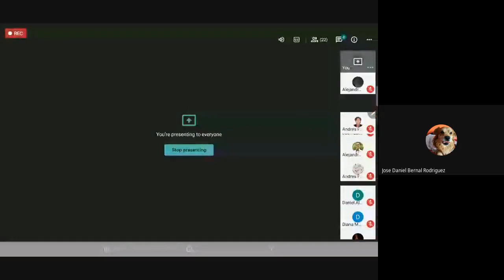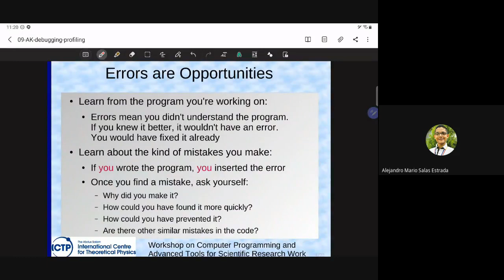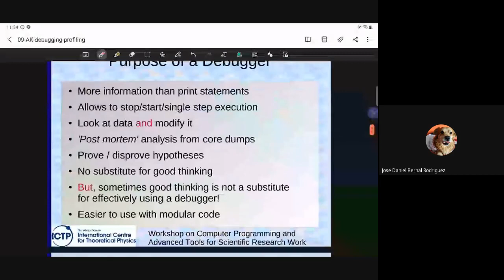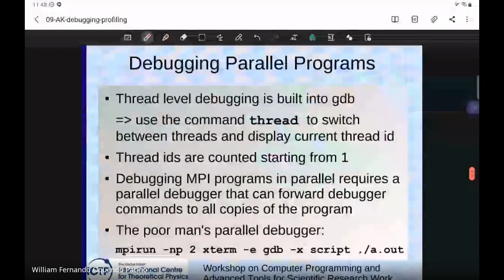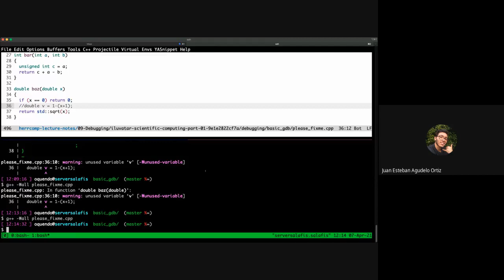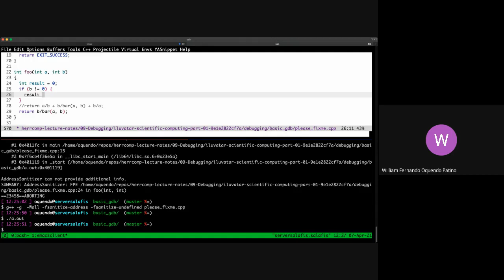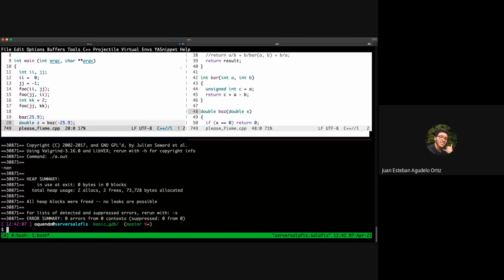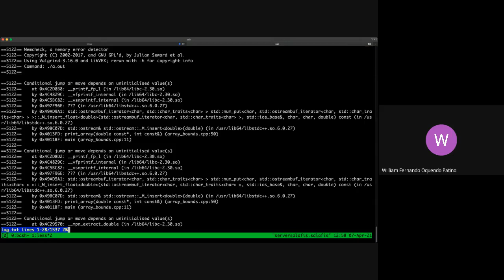HerrComp 2021 04 07 Debugging II